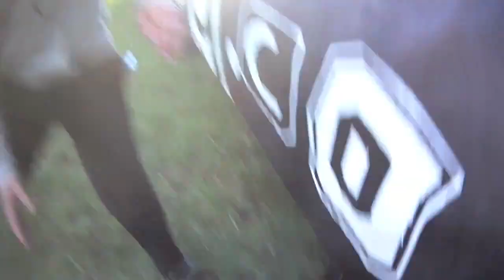World First BMX Triple Backflip Jed Mildon May 28, 2011 ‏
#116 - Most Viewed (Today) - Education
#65 - Most Viewed (Today) - Education - Global
#78 - Most Viewed (Today) - Education - South Korea
#131 - Most Viewed (Today) - Education - Jordan
#57 - Top Favourited (Today) - Education

Today BMX history was made, Jed Mildon landed a triple backflip at the Unit T3 Jedi Mindtricks BMX jam in NZ.

New Zealand BMXer Jed Mildon has created action-sports history today by landing the world's first Triple Backflip at the Unit T3 Mindtricks BMX Jam in Taupo, New Zealand.

Mildon, 24, stomped the three rotations perfectly during the free-to-the-public BMX show in his home-town.

A representative of the Guinness Book Of World Records was on hand to witness and approve the ground-breaking trick that is sure to send shockwaves through the two-wheeled action-sports industry.

"This is the perfect result to three intensive months of practising and training for this moment," said a thrilled Mildon.

"The impact and implications hasn't sunken in yet, but I'm so pumped to have aimed for something once deemed impossible and made my dream a reality."

"Landing with both wheels on the downramp was the most amazing feeling in the world!"

The Unit T3 Mindtricks BMX Jam in Taupo was held at a public recreational park, with Mildon carving an 20m (66ft) high super-ramp into a hillside that flowed through a 3.6m (11ft) high super-kicker to Jed's purpose-built Mega-Megabox landing.

Unit founder Paul Everest congratulated Mildon on his amazing feat.

"Jed has proven himself to be one of the world's best BMX riders and we salute him for having both the drive and ability to change the face of action-sports.

"He has shown the world what is possible if you take your dream and single-mindedly chase your goals without being distracted or listen to the critics and naysayers."

The Unit T3 Mindtricks BMX Jam was made possible with the help of Unit, Bikefest and Taupo District Council, MB Century, McDonald's Taupo, theairbag.co.nz, foampit.co.nz and Pilgrim Bike Co.

Filming by Allan Hardy and Ryan McCrae